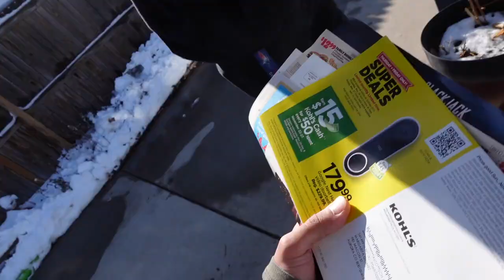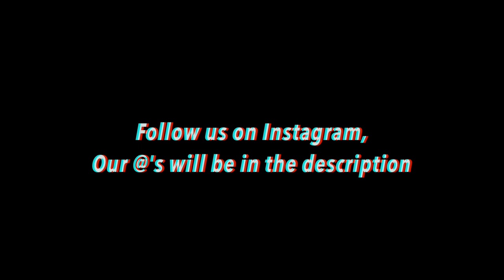We Can't Seem To Get A Break! // Vlog #50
Heyy guys, here is another video today! We hope you enjoy the clips of us making entertaining videos for you guys! I will be now uploading every Friday and Monday! Me and Jesus went to Yuri's house to give him his mail. It then ended with Jesus falling down into a hole, in Yuir's backyard. We found one of my old elementary discs and we kept hearing the wrong things in the song. Wes recently got a brand new car and we decided to steal his car but, little did we know, there was something in his trunk. We gave back to people in need. We went to a go kart rally and then I got rammed into by a go kart. We also tried indoor golf for the first time but, we suck at it a lot. Me and one got brand new stuffed animals. These are just more random and funny clips of us just having fun and being friends! With everything going in the world, be safe out there! Go listen to Goodbyerain's new song on sound cloud!

Songs in the video:
Intro: 70V3-322
Sound Effect:
- Im about to bust
- We are the people
- Tape Rewind
Outro: DAYDREAMS (PROD.BABYUMI)